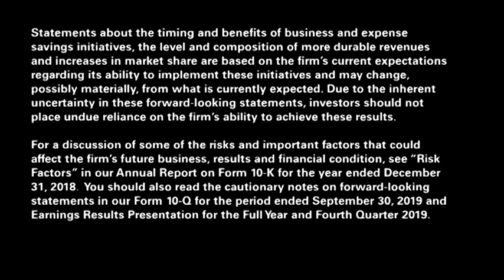The Future of Market Structure - Goldman Sachs 2020 Investor Day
On January 29, 2020 our senior leadership team delivered presentations on the firm’s strategic priorities and how we are focused on driving shareholder value.